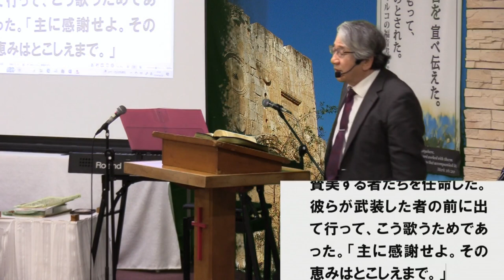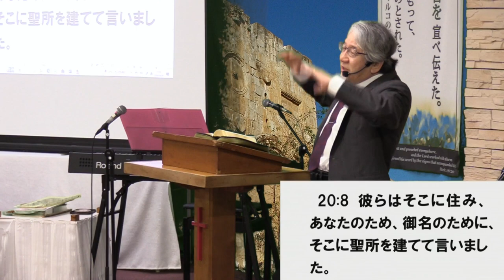2024.4.29 カリスマ聖会メッセージ「歴代誌第二 20章13節」イザヤ木原真牧師